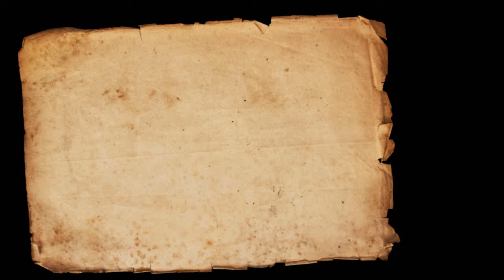Nab-e-Rahmat Aur Mah-e-Shaban || نبی رحمت اور ماہ شعبان || Part No 07 By SWASR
Nab-e-Rahmat Aur Mah-e-Shaban || نبی رحمت اور ماہ شعبان  || Part No 07 By Sheikh Waseem Ahmad Sanabili Riyazi